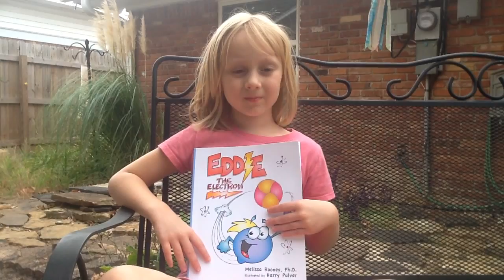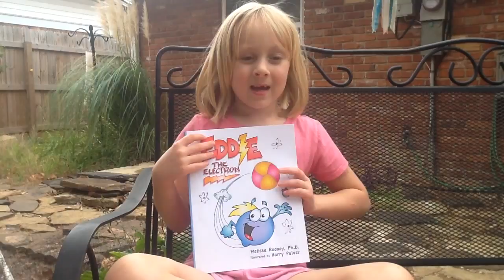Eddie the Electron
Eddie the Electron is a picture book by Melissa Rooney that provides a humorous introductions to electrons, protons and the helium atom.  To learn more about this and other picture books